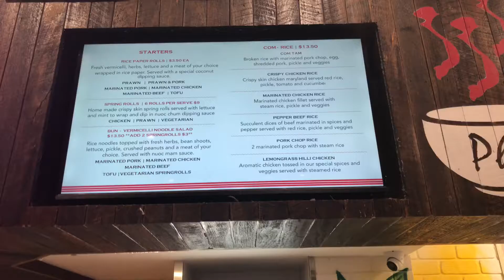Kumain Kami Sa Paborito Naming Sabaw